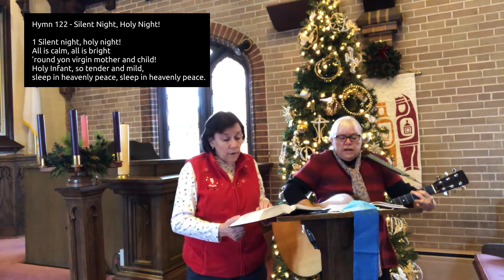December 24, 2020 Baroque, Silent Night